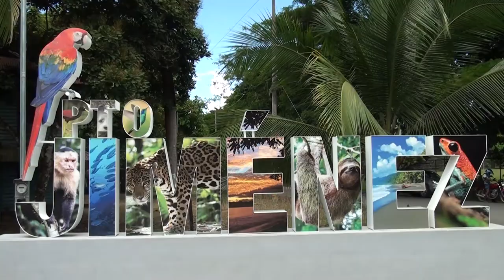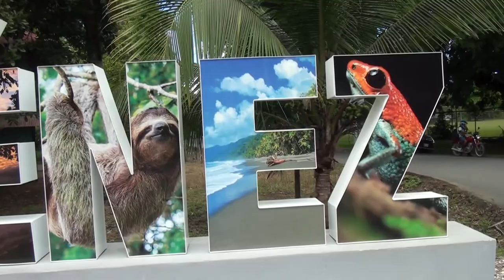Puerto Jiménez será la sede de la celebración del Día de los Parques Nacionales